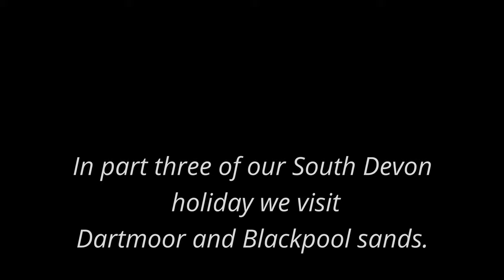Dittisham and the Dartmouth Steam Railway, by drone.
Some more drone footage from our recent stay in South Devon. Here flown at "Dit-sum" on a beautiful Autumn day before returning to Dartmouth to catch the afternoon 4.30 steam train to Paignton.